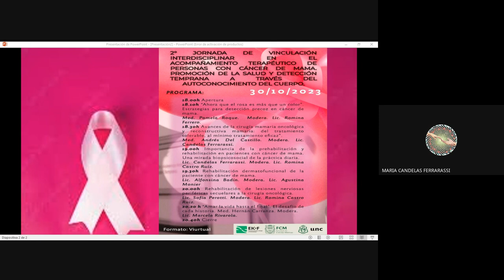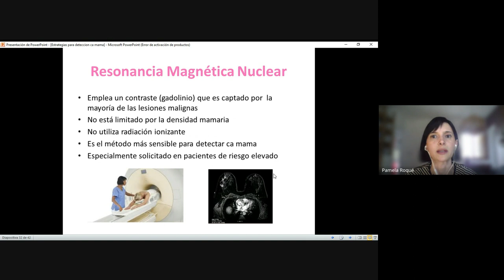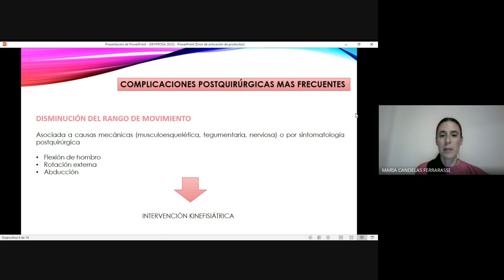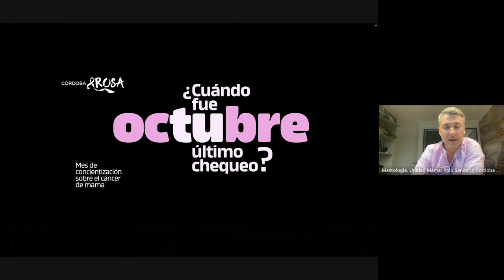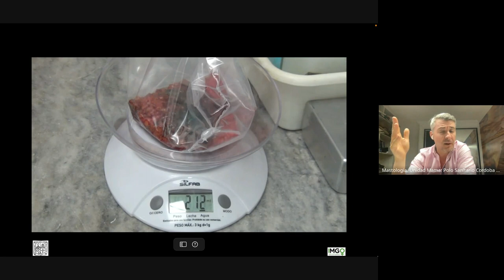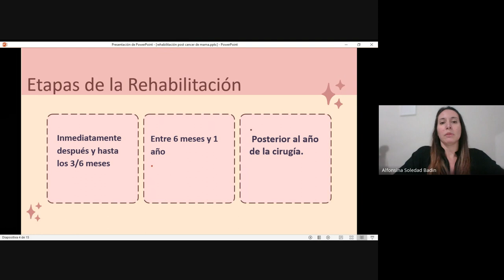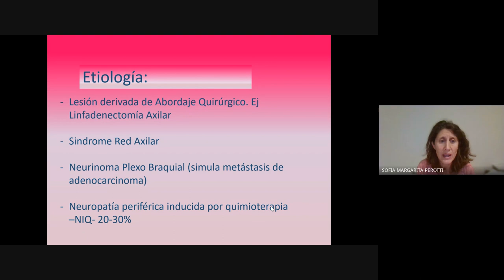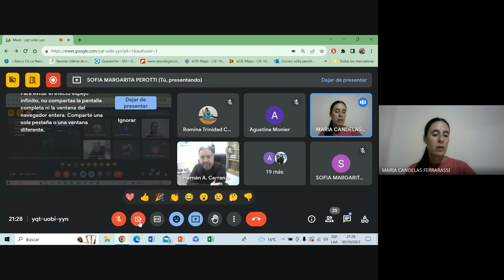Vinculación en Acomp. Terapéutico de personas con cáncer de mama. Prom. Salud y autocon. del cuerpo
2 Jornada de vinculación interdisciplinar en el acompañamiento terapéutico de personas con cáncer de mama. Promoción de la salud y detección temprana a través del autoconocimiento del cuerpo.
30/10/2023
PROGRAMA
18.00 hs. Apertura
18.10 hs. “Ahora que el rosa es más que un color”. Estrategias para detección precoz en cáncer de mama. Med. Pamela Roque.  Modera. Lic. Romina Ferrero.
18.30 hs. Avances de la cirugía mamaria oncológica y reconstructiva mamaria: del tratamiento tolerable, al mínimo tratamiento eficaz”. Med. Andrés Del Castillo. Modera. Lic. Candelas Ferrarassi.
19.00 hs. Importancia de la prehabilitación y rehabilitación en pacientes con cáncer de mama. Una mirada biopsicosocial de la práctica diaria. Lic. Candelas Ferrarassi. Modera. Lic. Romina Castro Ruiz.
19.30 hs. Rehabilitación dermatofuncional de la paciente con cáncer de mama. Lic. Alfonsina Badín. Modera. Lic. Agustina Monier
20.00 hs. Rehabilitación de lesiones nerviosas periféricas secuelares a la cirugía oncológica.  Lic. Sofía Perotti. Modera. Lic. Romina Castro Ruiz.
20.20 hs. “Amar la vida hasta el final”. El desafío de cada historia. Med. Hernán Carranza. Modera. Lic. Marcela Rivarola.